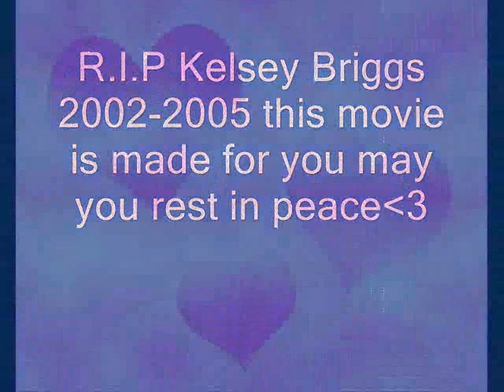Kelsey Briggs true story 2002-2005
made a movie to kelsey Briggs that was murdured 2005. R.I.P may u rest in peace

Please read Kelsey's story below...

Kelsey Briggs was born in Oklahoma on December 28,2002 after her parents Lance Briggs and Raye Dawn Smith were divorced.

At the end of 2004 Raye Dawn Smith started dating a man named Michael Lee Porter, whom she met at a local bar.

The first reported incident of child abuse regarding Kelsey was made on Jan.17,2005.

DHS confirmed Kelsey was abused and stated her mother Raye Dawn was the perpetrator due to her conflicting stories of Kelsey's injuries.

Kelsey Briggs grandmother Kathie Briggs was granted emergency custody Jan.24,2005.

Raye Dawn Smith married Michael Lee Porter on April 18,2005.
Kelsey was having overnight visitation with Raye and Porter even though a court order stated Porter was not to be around Kelsey.

On May 3,2005 Kelsey was taken out of her grandmother Kathie's care by OKDHS.

Kelsey was put in protective custody because of her broken legs that were confirmed from abuse.

May 4,2005 Kelsey was then moved to her maternal Grandmother Gayla Smith.

Kelsey suffered months of documented abuse.

June 15,2005 Judge Craig Key went against DHS recommedation and sent Kelsey back home to her mother and stepfather.
The judge confirmed Kelsey was being abused and stated,
"Perpetrator Unknown."

Kelsey was visited by a social worker approximately once every week.

Kelsey's biological father Lance Briggs was a soldier in Iraq he was undergoing care at a treatment facility for a back injury and was in the process of checking out from his duty in Fort Benning,Georgia.

Lance was schedueled to be home within
a week or two.

On October 11,2005 Kelsey was murdered.
Raye Dawn and Michael Porter were the only ones who had contact with Kelsey in the hour leading up to her death.

The cause of death was blunt force trauma to the abdomen,it was ruled a Homicide.

Two weeks later Porter was arrested on first degee murder.

Kelsey's mother Raye Dawn was later charged with two felonies, Child Neglect, and, Enabling Child Abuse.

In April of 2006 Kelsey's body was exhumed for a second autopsy where sexual abuse was documented.
The Stepfather's charges were amended to add the sexual abuse.

Porter and Smith divorced after Kelsey's death.

On February 2,2007 a plea negotiation was entered and approved by the paternal family.
The stepfather plead guilty to a reduced charge of Enabling Child Abuse and received 30 years in prison.
He has no possibility of parole for 25.5years.

Kelsey's mother Raye Dawn Smith went on trial July 9,2007.
She was found guilty of enabling child abuse, she will serve 27 years in prison, without the possibility of parole for 23 years.

Alot of people failed Kelsey.
Remember her story the next time you think a child is being abused.Please report it, if you don't, that child may suffer the same fate as Kelsey.
Please don't let that happen.

With the help and persistence of Kelsey's paternal grandma Kathie,
a new law "The Kelsey Briggs Child Protection Act" was established
into Oklahoma Law to help prevent this type of failure in the Oklahoma State System.